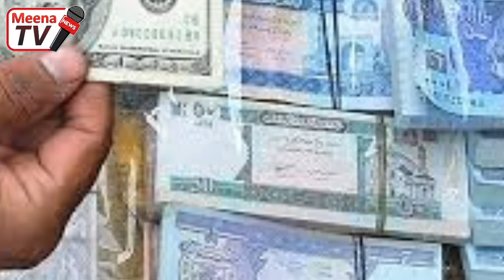د نن ورځی 9 تازه مهم او وروستی خبرونه 2023/8/11